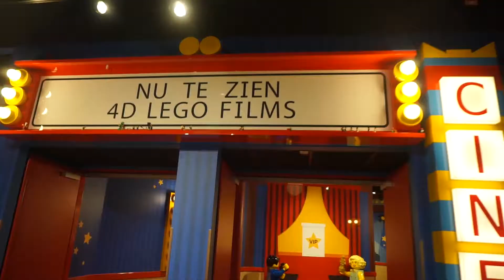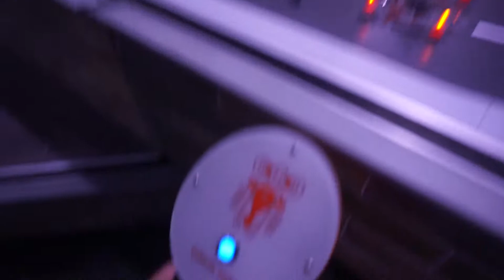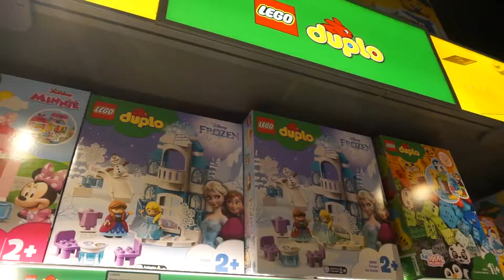พาลูกเที่ยวLegolandเนเธอร์แลนด์LEGOLAND® Discovery Centre Scheveningen(VLOG.192)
สวัสดีเพื่อนๆพี่น้องที่น่ารักทุกคนค่ะ
วันนี้จะพาทุกคนไปเที่ยวLegolandกันนะคะ มีลูกในช่วงใกล้ 2 ขวบก็ต้องหากิจกรรมสนุกๆทำกันตลอด ได้โอกาสมาเจอเพื่อนและไปเที่ยวLegolandครั้งแรก สนุกมากๆเลยค่ะ ทั้งพ่อแม่และลูกเลย มีอะไรหลายสิ่งให้ชมและทำค่ะ

ขอบคุณทุกคนที่แวะมาชมวีดีโอนะคะ

แล้วเจอกันใหม่คลิปหน้าค่ะ
เลิฟๆ